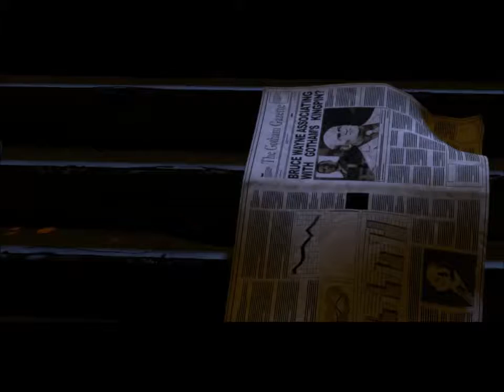Let's Play Batman A Telltale Games Series Episode 1 Realm of Shadows Part 2 [HD] 720P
XmaxGame Let's Play Batman A Telltale Games Series Episode 1 Realm of Shadows Part 2 [HD] 720P